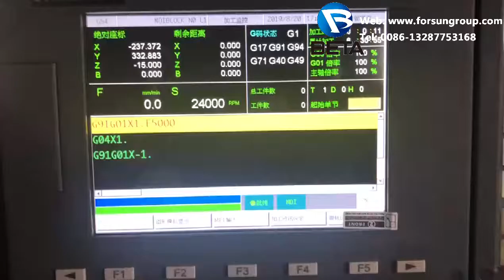Factory Backlash Testing of big size ATC cnc router--FORSUN CNC